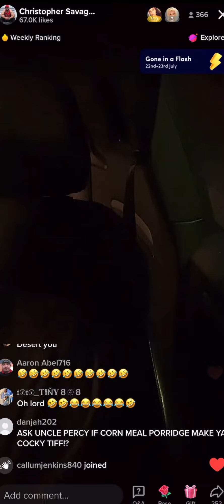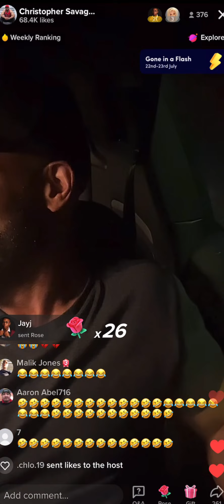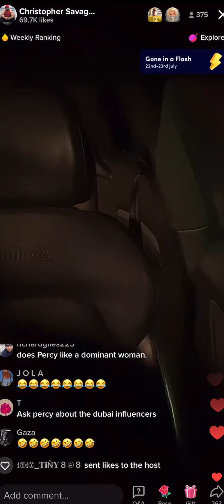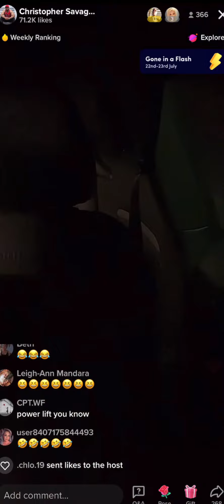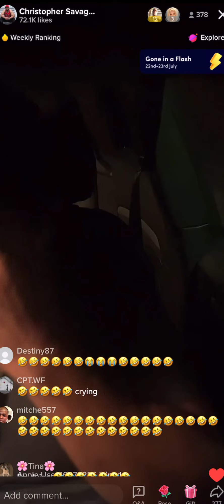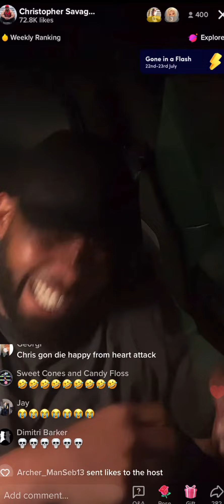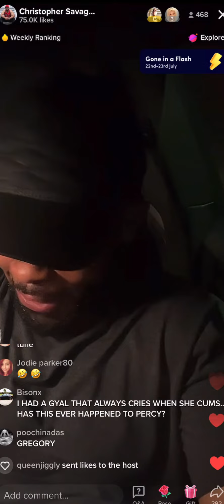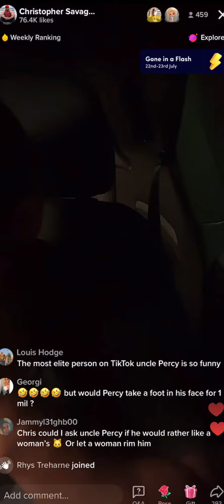She had me in a headlock 😱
Percy talks about Dubai women and dating a bodybuilder in live show